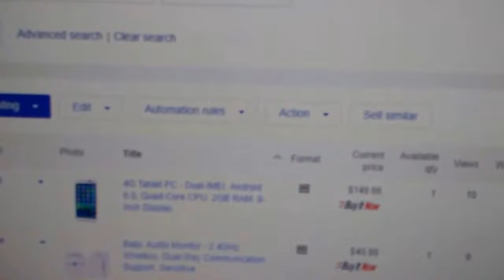My eBay , BUSY ( meradiolee63 )